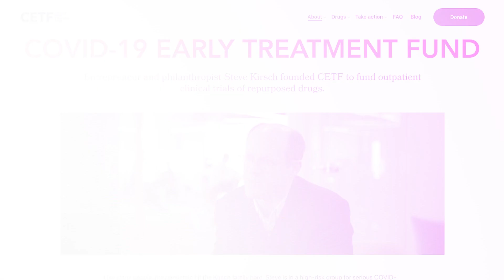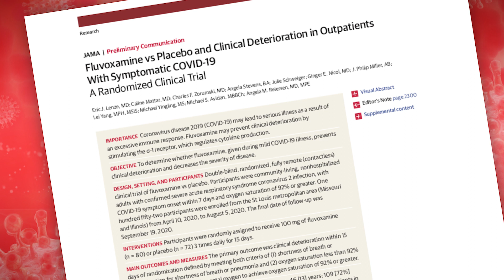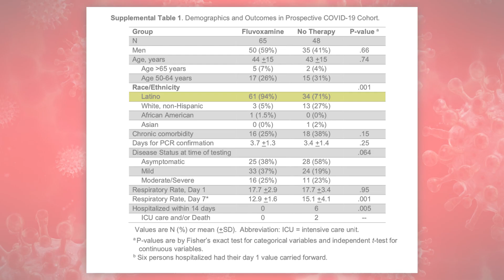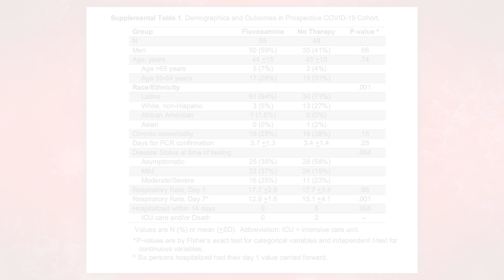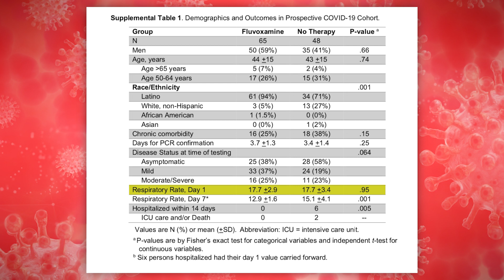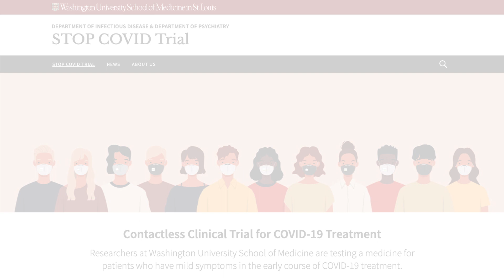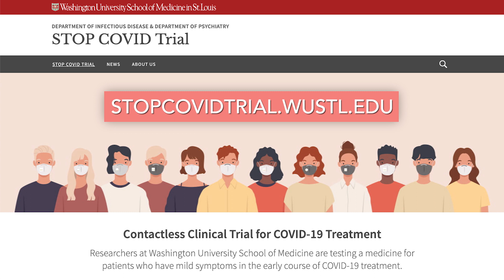The Doctor's Channel: COVID-19 Drug Repurposing Research - Potentially Game-Changing Treatment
CETF Founder Steve Kirsch speaks with a panel of experts on the fluvoxamine clinical trial results.

Produced by The Doctor’s Channel.